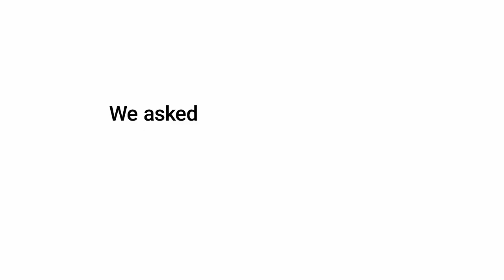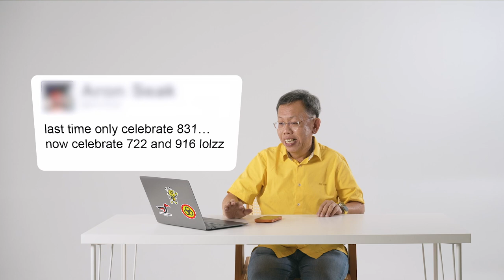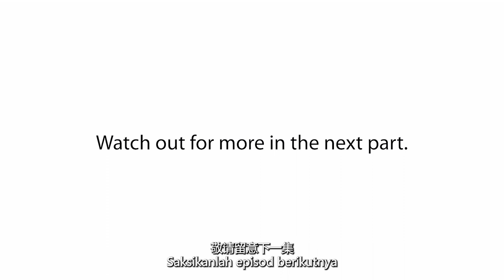𝗣𝗔𝗥𝗧 𝟮 — 722 Sarawak Independence Day Special 砂拉越独立日2023 ~ 解答一些网民的疑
— 𝗣𝗔𝗥𝗧 𝟮
In the run-up to 60th Sarawak Independence Day, here's Part 2 of a 3-part sharing of thinking on some 722 questions we came across online.
*This is Part 2, watch out for Part 3, coming soon.

Selamat Hari Kemerdekaan Sarawak

// 在第60届砂拉越独立日到来之前，这里有关于 722砂拉越 一些网上常见的网名疑问，一一为大家解答，共分为3个部分，这里贴上第2集。 敬请留意下一集！

祝大家砂拉越独立日快乐！

[ Admin Bee 🐝 ]